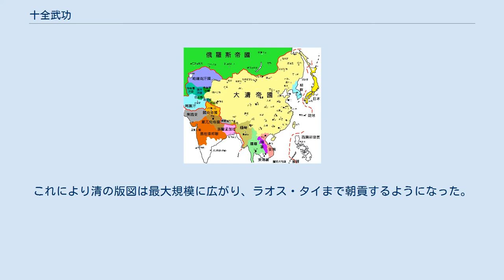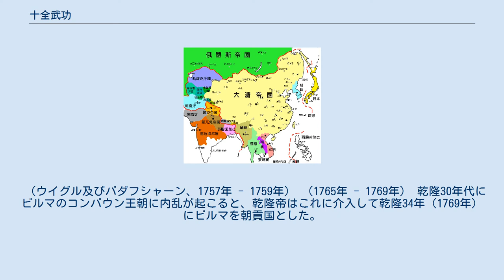十全武功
乾隆帝の鎧 十全武功（じゅうぜんぶこう）は、清の第6代皇帝・乾隆帝が18世紀後半に行った、10の地域への対外遠征である。
これにより清の版図は最大規模に広がり、ラオス・タイまで朝貢するようになった。
 乾隆帝はこれらの遠征を「全て勝った」として誇り、自らを十全老人（じゅうぜんろうじん）と称したが、西域では大きな苦戦もあり、越南・緬甸など軍事的には大敗北を喫したものもあった。
また、苗族の反乱（第一次、第二次）や白蓮教徒の乱などが起こった。
 18世紀における清の領土 （1755年、1757年 - 1759年） （金川、1747年 - 1749年、1771年 - 1776年） 金川（四川省西部）に住む、チベット系のギャロンの抗争に宗主国として介入。
 （グルカとも、1788年 - 1789年、1791年 - 1792年） ゴルカ朝と西蔵との紛争に西蔵側の宗主国として介入、ネパールを朝貢国とする。
 （ウイグル及びバダフシャーン、1757年 - 1759年） （1765年 - 1769年） 乾隆30年代にビルマのコンバウン王朝に内乱が起こると、乾隆帝はこれに介入して乾隆34年（1769年）にビルマを朝貢国とした。
 （1788年 - 1789年） 西山朝の勃興により後黎朝大越・鄭氏政権・阮氏政権が倒れると、乾隆帝は後黎朝に肩入れし軍事介入を行うが失敗。
後黎朝の昭統帝に代わり西山朝の光中帝を安南国王に封じることにより終結。